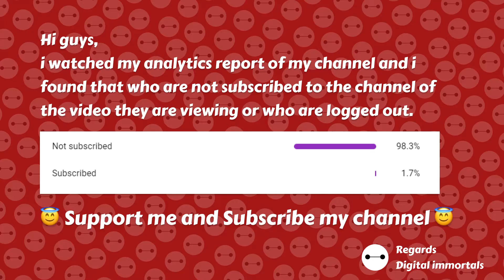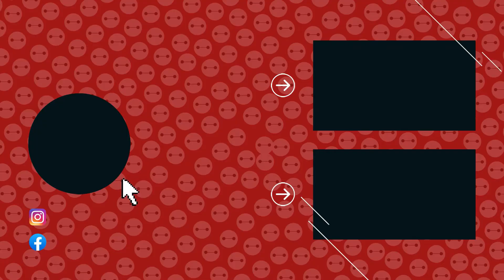UNCHARTED THE LOST LEGACY EVERY HINDU SHOULD PLAY THIS GAME AND EXPERIENCE LORD SHIVA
this is awesome so i made highlight and remix this to the ppl who love  spirituality .. I will upload the full game soon ... I u like this plz Sub, like, and share

Lyrics:-

Om namo hiranyabahavey hiranyabaranaaya hiranyaroopaya hiranyapadaye ambika padayam uma pathayey pasupataye namo namaha. (3)
Yishanasarva vidhyana Yishuarasarva Bhootanaam Bramhaadipatey bramhanodipate bramha shivone ashtusada shivoom. (3)
Thatpurushaya vidmahevag vishudhaayadi mahi thannashiva prachodayate (2)
Mahadevayavidmahe rudramoortayedimahi thannashiva prachodayate
Namaste astubagavan vishsveswaraya mahadevaya tryumbagaya tripurandakaya trikagni
kalaaya kalagni rudraya nilakantdaya pruktiunjayaya sarveswaraya sadashivaya shriman mahadevaya namaha. (2)
Sriman mahadevaya namaha (2)
Shanti Shanti Shanti:

Jungle D.M.T (Original Mix) · Voodoo Child
Artist: Voodoo Child
Music  Publisher: Label Control
Composer: Voodoo Child
On behalf of: Speedsound

Copyright @ {digital immortals and 2021}. Any reproduction or illegal distribution of the content in any form will result in immediate action against the person concerned.